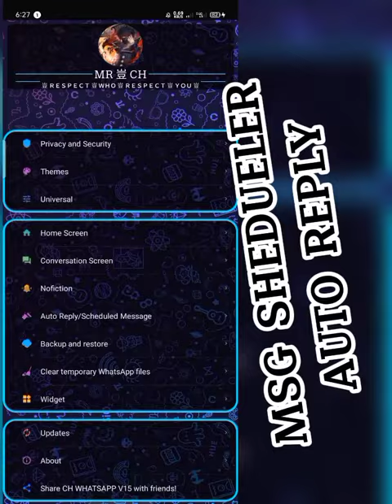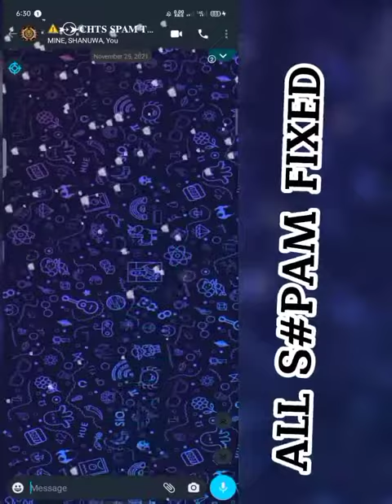💙1000% INMUNE CH WHATSAPP V15 | ALL SP#M FIXED | NO UPDATES | BOT BUG FIXED | CH TECH SHOW OFC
UPDATE CAME !

MY CHANNEL :-

汉🍃ᏟᎻ ᎷᎾᎠᏃ ᎾᏔᏁᎬᎡ🍃汉